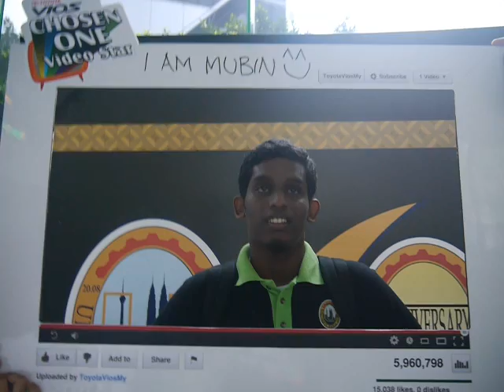I am Mubin